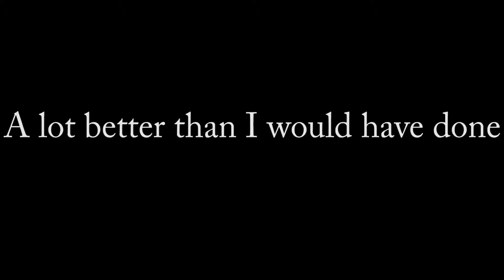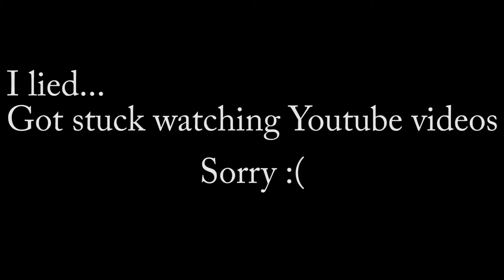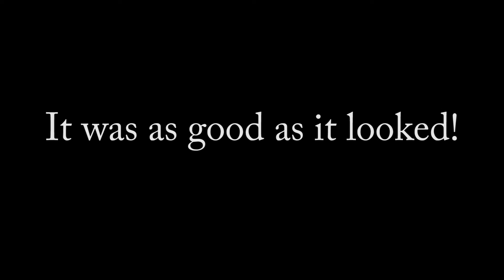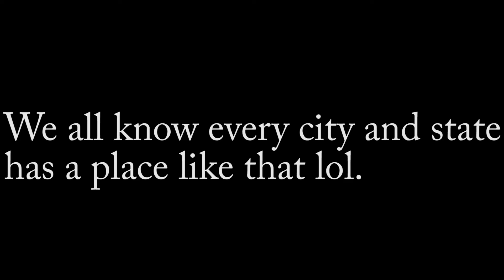Deacspeaks Vlog #18: Holiday 2016 (December 17-24)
Deacspeaks | It's getting close to Christmas and there are a few things that my family and I are doing leading up to the day. I briefly share the love/hate relationship I have with my mustache and well as see how crafty my girls are. Something didn't necessarily go my way on a particular day, but overall turned out pretty good. Also I share where I grew up and why it isn't a good idea to go places you don't know anything about lol.

Overall I had a good time leading up to Christmas. Don't worry, I did record what we did on Christmas day. It's just this vlog was getting pretty long so I cut it early hahaha.

Music Instrumental:

Take Chances (Intro and transition)
Body Rock (Ginger bread house, Kitchen)
Please Don't Mind Me (Driving)